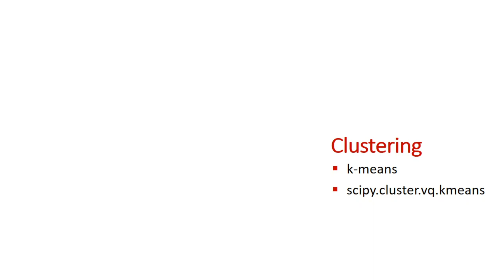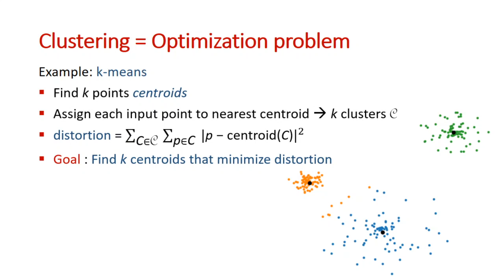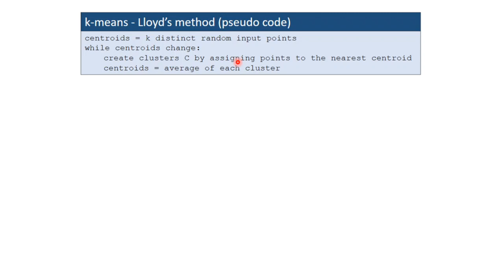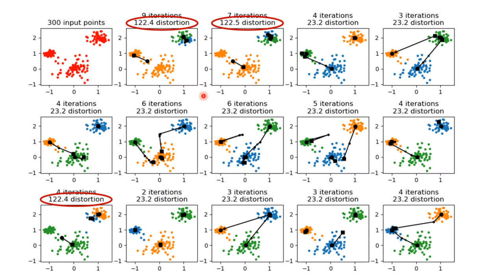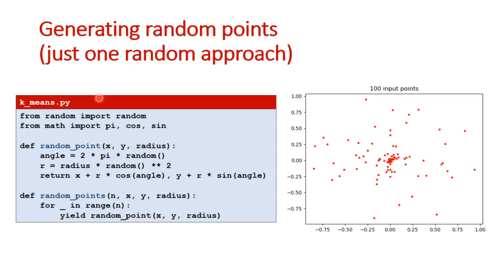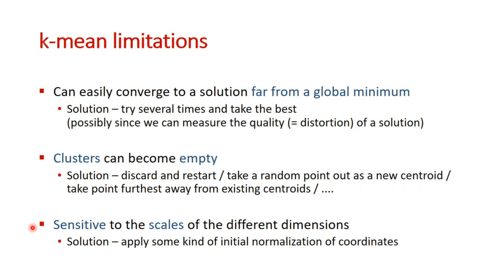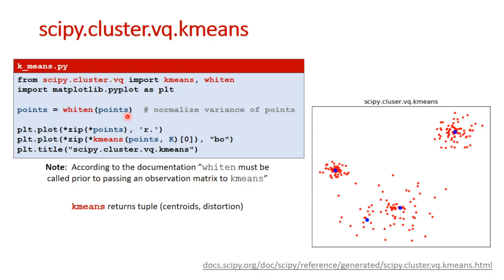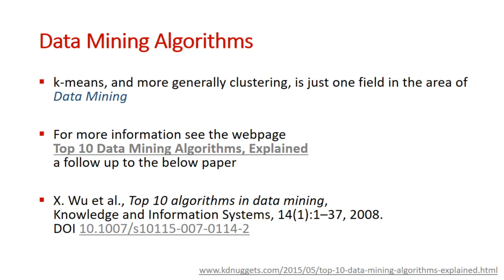Clustering, k-means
Short introduction to clustering via k-means.

Lecture in Danish.

00:00 Clustering
02:15 k-means
22:05 scipy.cluster.vq.kmeans
25:23 sklearn.cluster